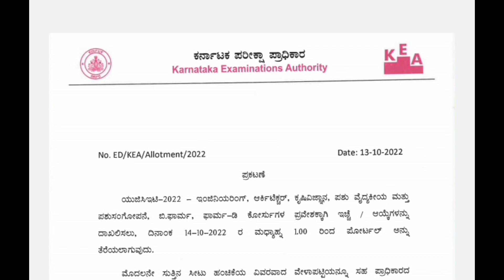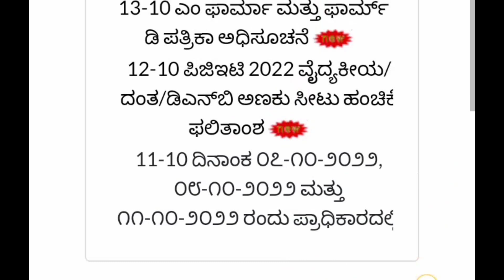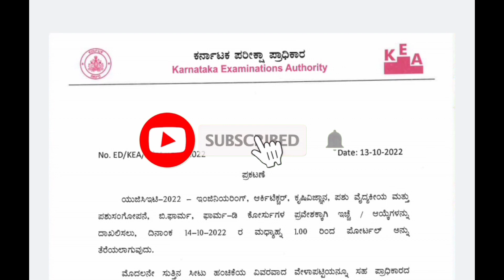🔴KCET LATEST UPDATE 2022/KCET OPTION ENTRY LINK CLOSING DATE/KCET OPTION ENTRY 2022